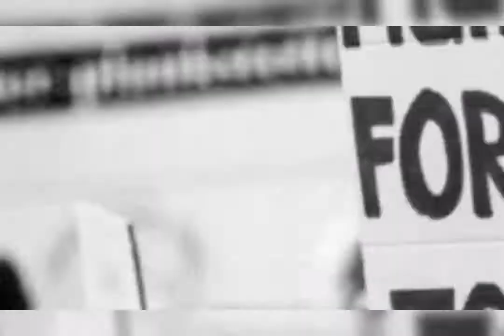NEWS READING COMPETITION HIP CARNIVAL 2022 PRIMARY SCHOOL CATEGORY